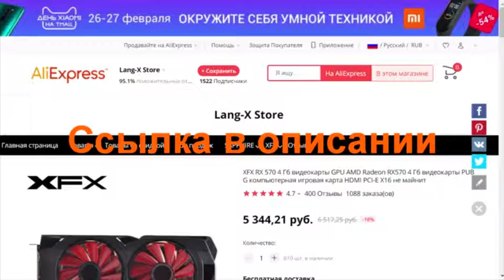Из Анапы в Керчь по Крымскому мосту запускают поезда - Россия Сегодня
Купить видеокарту XFX RX 570 4 Гб

Из Анапы в Керчь  по Крымскому мосту запускают новые пригородные скоростные поезда. Они станут ежедневными. Сколько стоят билеты и есть ли льготы?